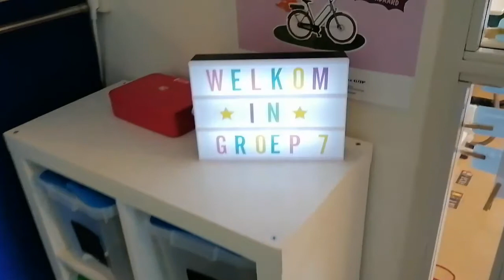EINDVLOG - LESSONS LEARNED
Met veel plezier hebben wij in groep 7 de afgelopen weken meegedaan aan de RABO AZ Foodtour! We hebben enorm veel geleerd over gezonde voeding, voedselverspilling, streekproducten, het lezen van etiketten en nog veel meer!

In deze eindvlog laten we jullie zien wat we allemaal hebben geleerd. We hebben ook vlogs die hoorden bij de vlogopdrachten van eerdere lessen. Vergeet deze niet ook te kijken :-) Je vindt deze in de AZ Foodtour-playlist.